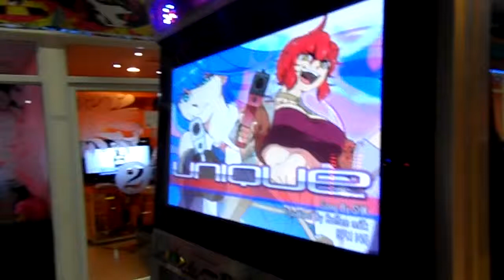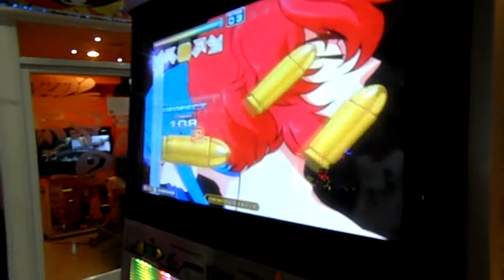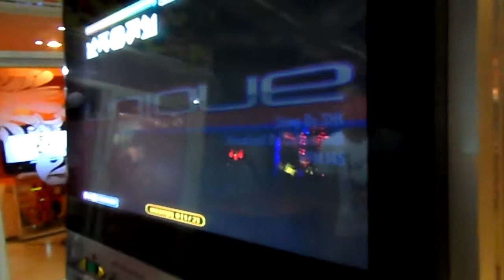Pump it Up Fiesta 2 - UNIQUE S17 [A]By GUNCHAN